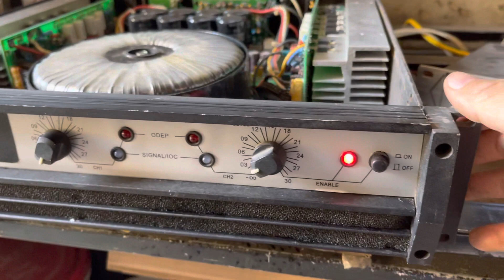ĐẨY BÃI THX AV-550 cực chất bao zin xịn vã 4 loa 30 căng đét không điểm chê